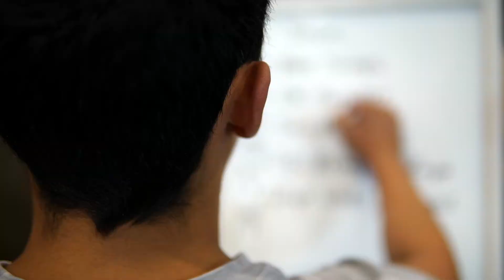BODY BY STRENGTH x O2 FITNESS WORKOUT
Isaiah Montano (Owner) - Body by Strength
Oscar Garcia (Owner)- O2 Fitness

Salem, OR